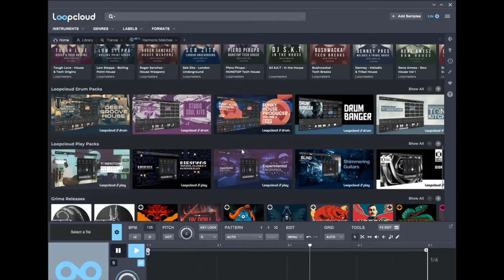The Ghost Hunter Royalty-Free Techno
You can download this free track in mp3 format at 320kbps If you leave your details, I will also send you a free copy of The Complete Guide to Music Marketing 2021.

This entire song is made up of loops and samples from LoopCloud 6.  I started it with the intention of making a trance track.  However, I think it is more of a techno track in nature.

This music is royalty-free and I am saving it under the Creative Commons license.  Please reference my channel when you use it.  Please include a link to Krannaken TV in your YouTube video description - if you intend to use it for a YouTube video.